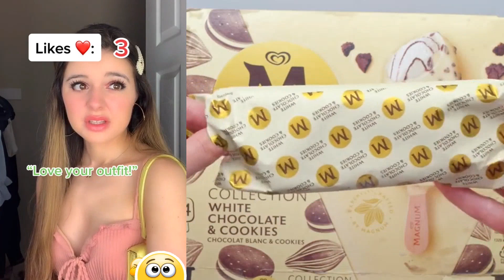💖🍁 Text To Speech 🎉🔥 Best POVs Storytime || @Brianna Mizura || POVs Tiktok Compilations 2023 #6